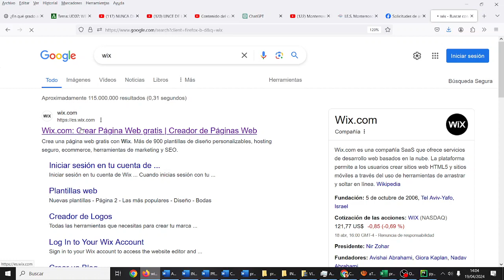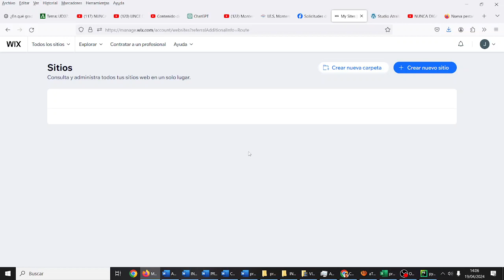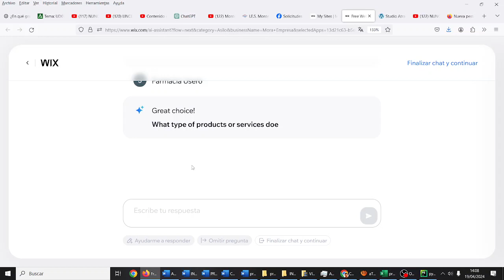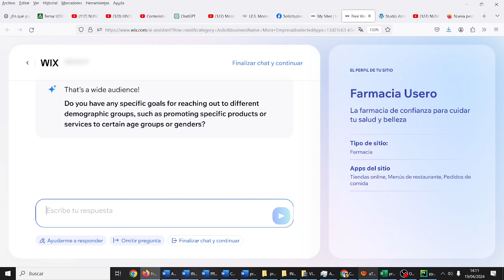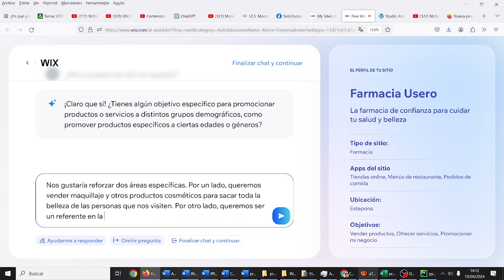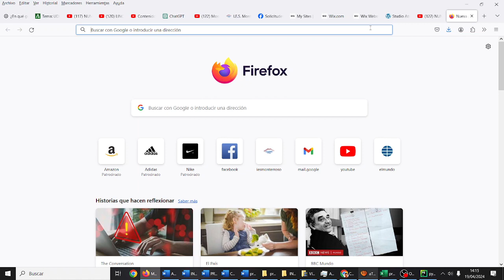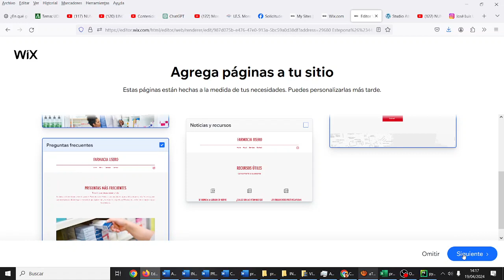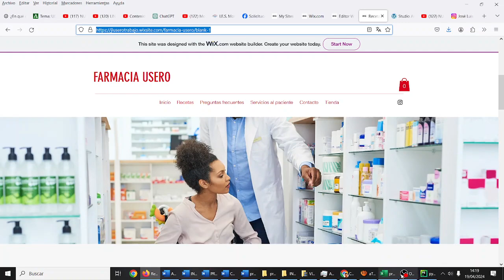Crear sitio empresa con Wix IA 2EE Farmacia TIC ESO Bachillerato IES Monterroso